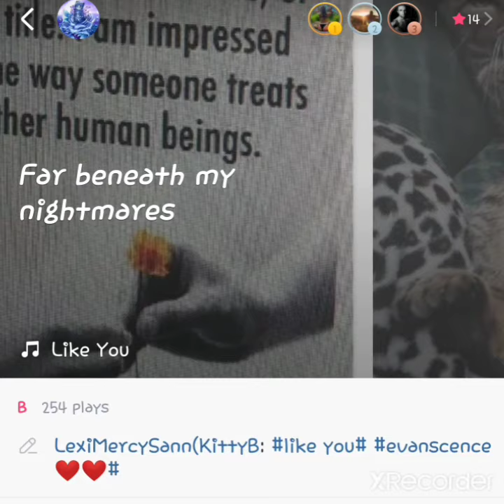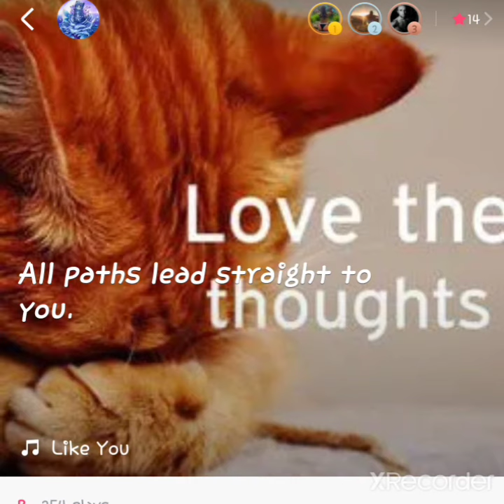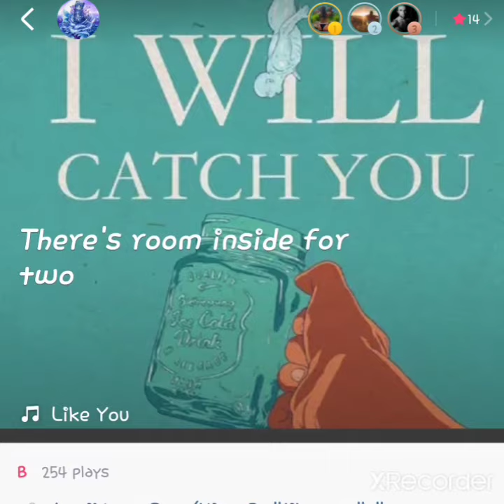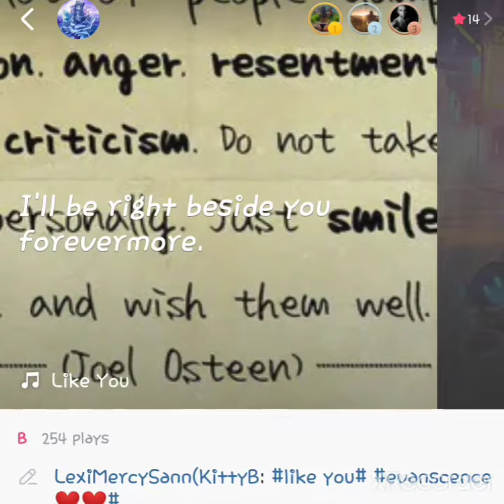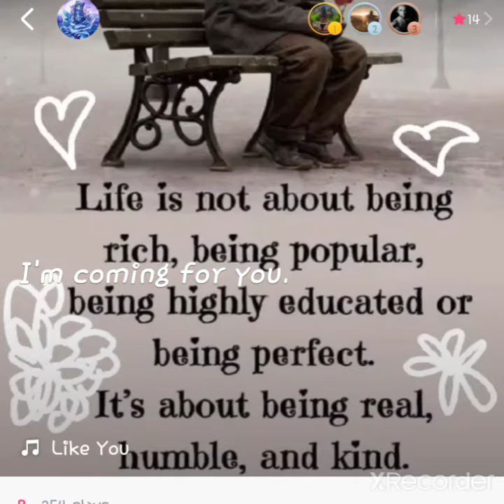Evanscence Cover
Thanks